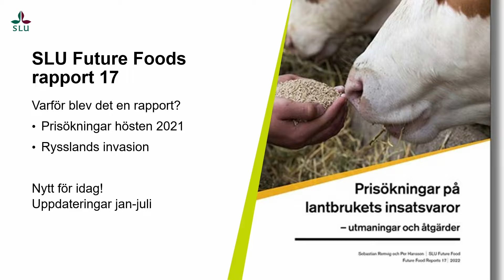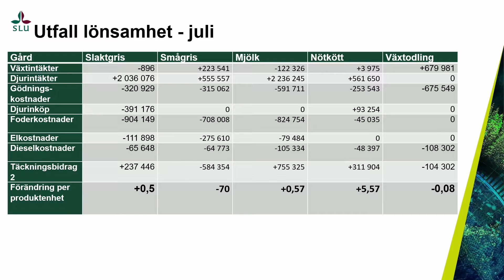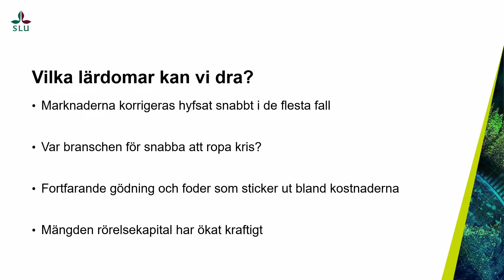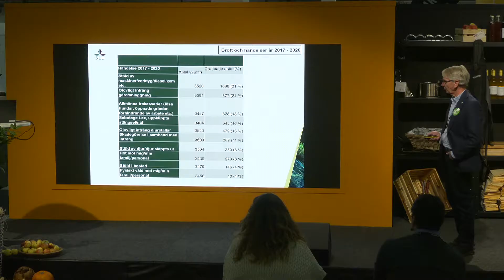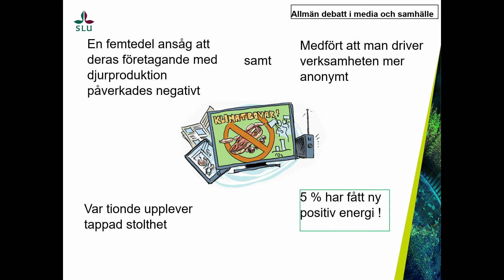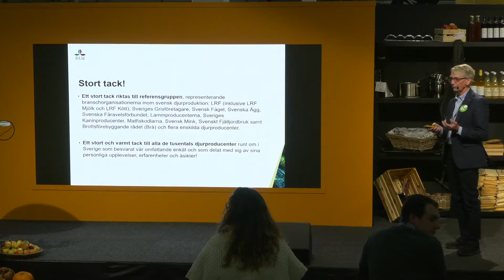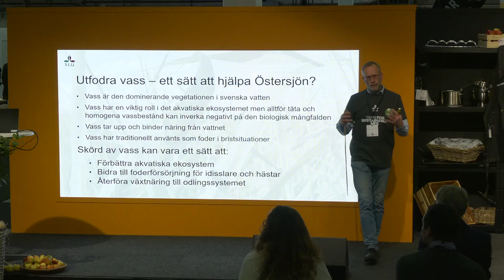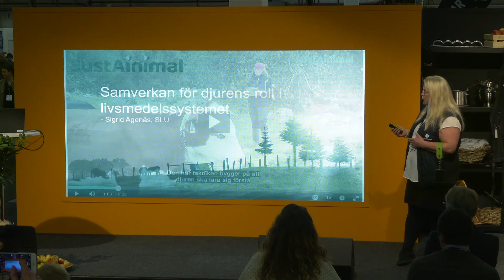SLU - lär dig mer om utmaningar och beredskap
Föreläsning från Elmia Lantbruk 2022.